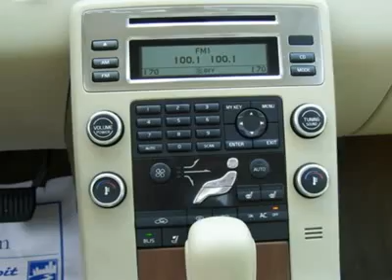2008 VOLVO S80 Meredith, NH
2008 VOLVO S80 Meredith, NH
Stock

Lovering Volvo at Meredith USED

Twin turbo power is just the begining of the featurs of this AWD full size Volvo sedan great ride comfort and amazing mileage for a full size awd. Don't miss this chance to own an awesome AWD Volvo sedan at a great price.  Lovering Volvo, established in 1996 by Rich and Linda Lovering, provides a superior ownership experience for our customers. We offer a no pressure, transparent sales process and a consumer friendly environment. We have state-of-the-art service and parts departments with highly trained, skillful technicians.  So please come and experience the  Lovering Family Difference  when you decide to purchase, lease or service your next vehicle.